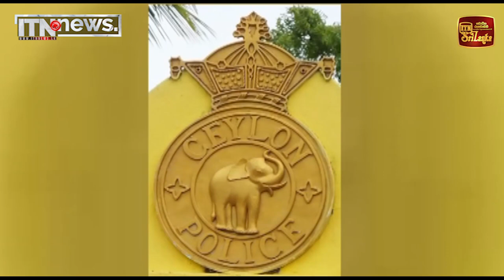ශ්‍රී ලංකා පොලිසිය 158 වැනි සංවත්සරය සමරයි